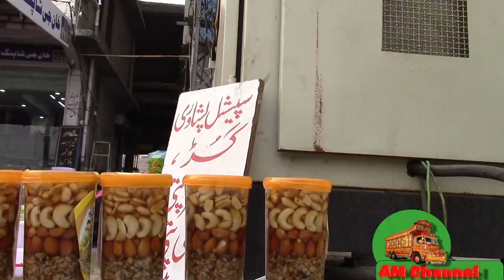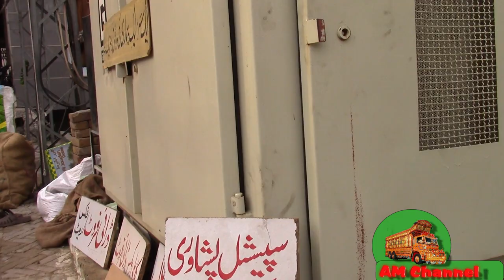Gujar Khan, Punjab Pakistan